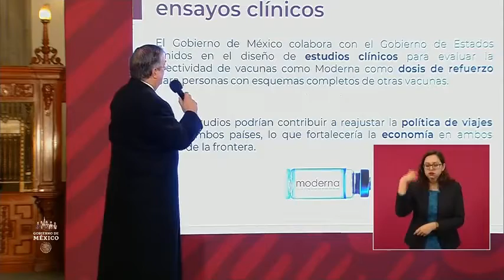Ebrard informa que México se convirtió en el primer país de AL en aprobar las pastillas para COVID19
El canciller Marcelo Ebrard informa que México se convirtió en el primer país en América Latina en aprobar las pastillas para tratar COVID19 desarrolladas por Pfizer y Merck; "tenemos posibilidad de adquirirlas primero", enfatiza